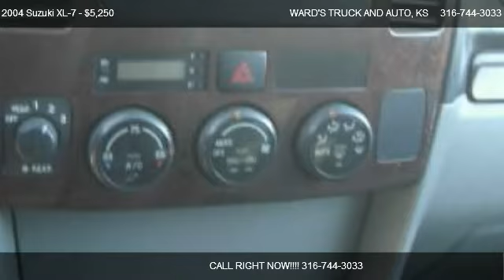2004 Suzuki XL-7 - for sale in Wichita, KS 67219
WARD'S TRUCK AND AUTO
6159 N BROADWAY ST

Come test dirve this 2004 Suzuki XL-7  for sale in Wichita, KS.

          There are no electrical problems with this vehicle.      This vehicle has no known defects.                    Like many used vehicles, this one has a few door dings.  The engine on this vehicle is running properly.                  The exterior has been well maintained and is in good condition.          This vehicle appears to have been garaged.                  The interior of the vehicle is about average condition.      All available records show the odometer reading on this vehicle to be accurate.      This is a very nice previously owned vehicle.

DOWN PAYMENTS ARE SUBJECT TO TAXES AND FEES

|4 Door|All Wheel Drive|Automatic Transmission|Fog lamps|Luggage Rack|3rd Row Seat|Center Console|Cloth Seats|Power Mirrors|Power Steering|Rear Defrost|Trip/Mileage Computer|Antilock Brakes|Driver Air Bag|Passenger Air Bag|